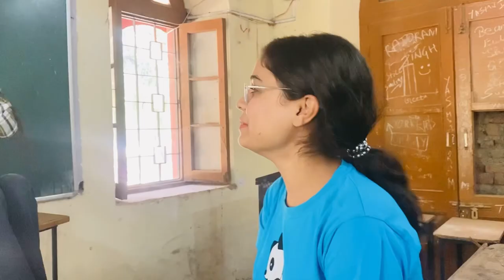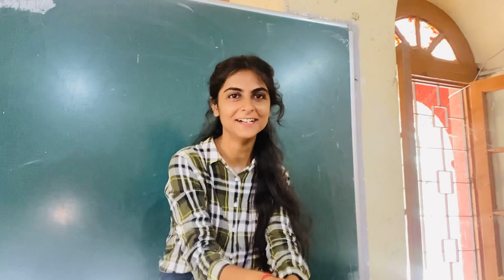GGM Science College kai😎talented/entertaining😂bache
Also don’t forget to press the 🔔icon💕